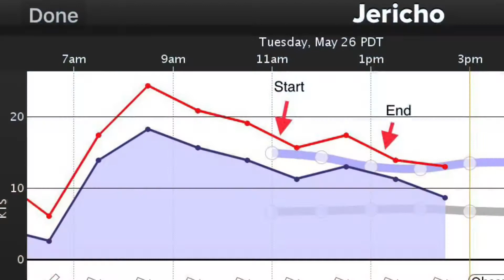Kitesurfing Log 2020-05-26 Spanish Banks Debris Field Session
Spanish Banks, Vancouver.